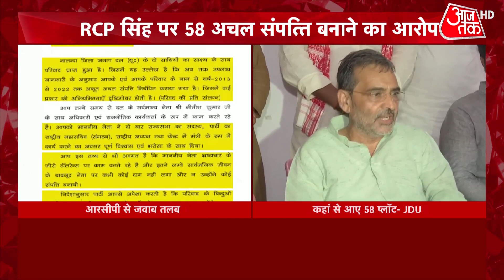'भ्रष्टाचार को लेकर नीतीश कुमार की जीरो टॉलरेंस नीति', आरसीपी सिंह को JDU ने दिया शो कॉज नोटिस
भ्रष्टाचार के आरोप से घिरे जेडीयू के पूर्व राष्ट्रीय अध्यक्ष आरसीपी सिंह की मुश्किलें बढ़ती दिख रही हैं. अब वे अपनी ही पार्टी में घिरते नजर आ रहे हैं. जेडीयू ने 2013 से 2022 के बीच अकूत संपत्ति बनाने के आरोप पर आरसीपी सिंह को कारण बताओ नोटिस जारी किया है. जेडीयू ने आरसीपी सिंह से आरोप पर अपना पक्ष रखने के लिए कहा है.